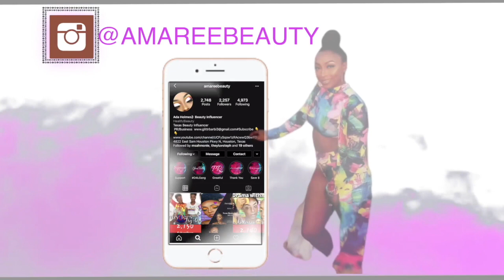fallseason WARM CARAMEL MOCHA NATURAL FALL MAKEUP TUTORIAL 2019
It's fallseason and I wanted to give you all a warm caramel mocha natural makeup tutorial. All products are listed in the video, so don't come for me lol. Hope you all enjoy this video!

Don't forget I upload Mondays, Wednesdays, & Fridays @5pm!
xoxoxox

SNAP: astewart11511
Intro & banner created by
KimmoyGalour
 YouTube Intros and banners

Camera I used in my videos: Cannon Rebel t7i
Camera I use for Vlogging:  Sony a5100
Software I use to Edit: iMovie
Send Cute Notes Or what ever you want!
A.MAREE BEAUTY
14643 Merry Meadow Dr.